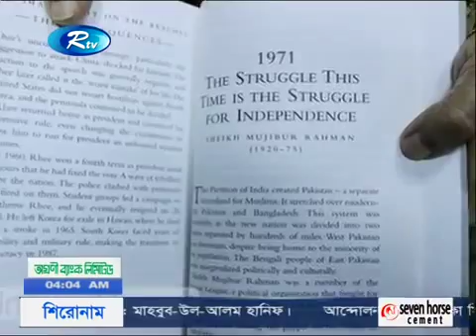Special report on 7th March Address by Bangabandhu